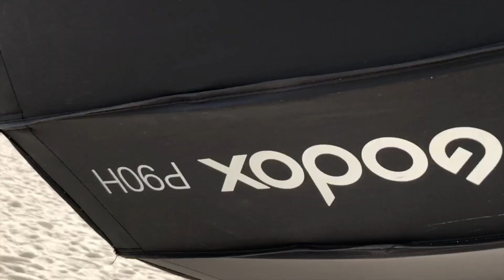CANON LENS 135 MM F/2 USM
*KING BOKEH*